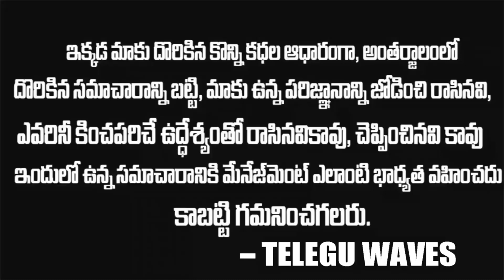చంద్రబాబుని నమ్మి నిలువునా మోసపోయిన మాజీ కేంద్ర మంత్రి | AShok Gajapathi Raju | Chnadrababu | TW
WATCH : చంద్రబాబుని నమ్మి నిలువునా మోసపోయిన మాజీ కేంద్ర మంత్రి | AShok Gajapathi Raju | Chnadrababu | TW